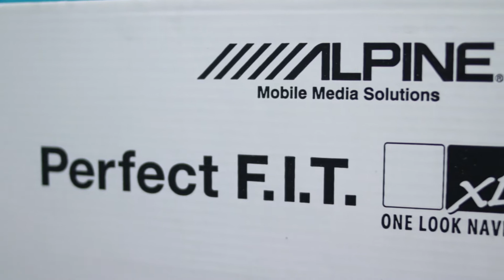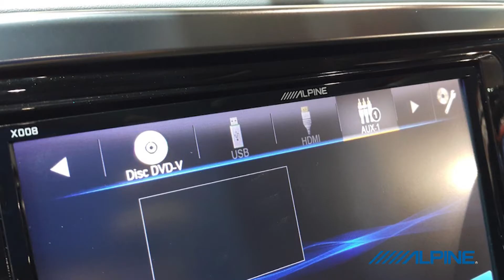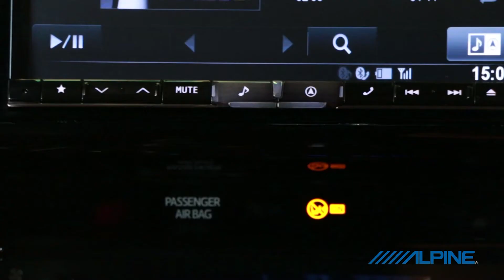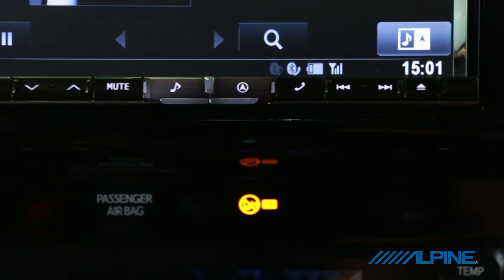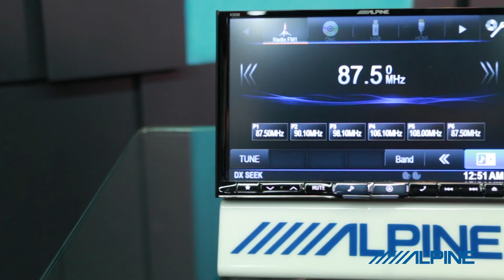Alpine scoop T148 Onair 12/06/59